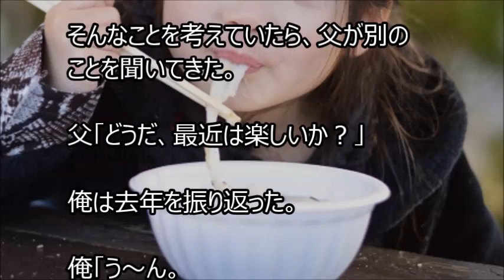俺と姪っ子のお付き合い－父子－その656